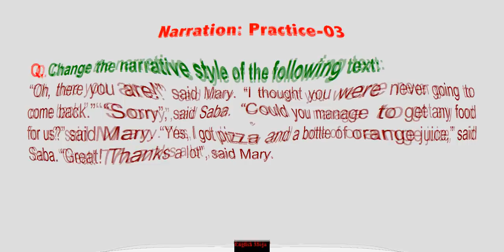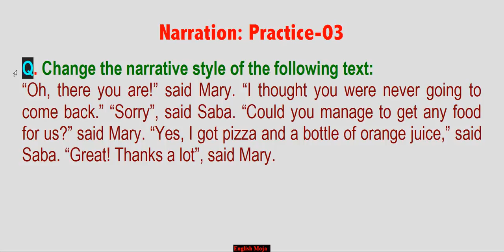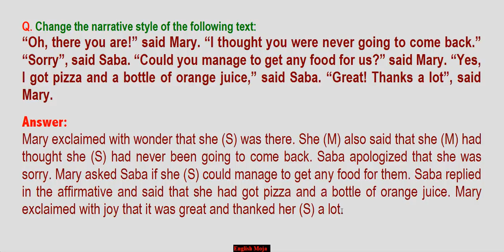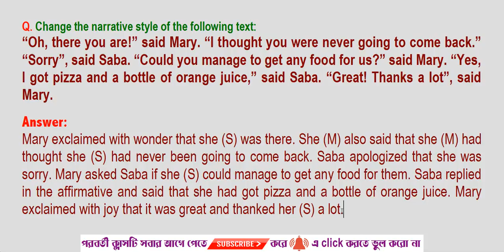Narration-Practice-03 | (7.No Question) Real Practice with Rules | HSC English Short Course